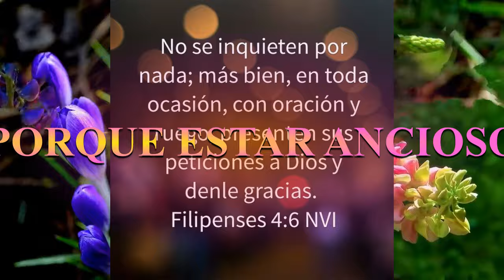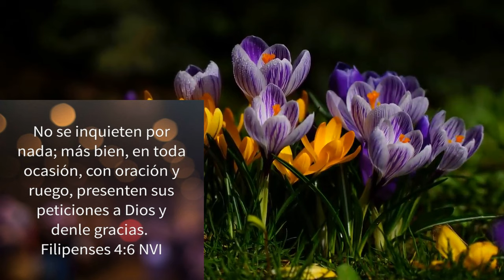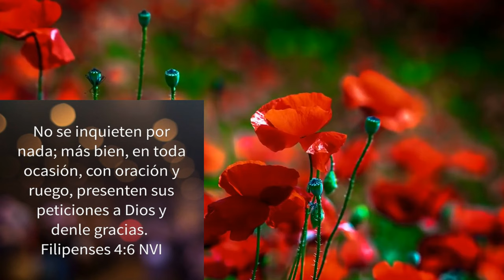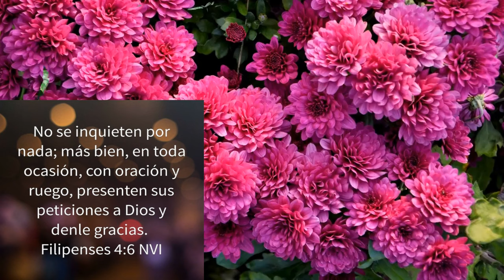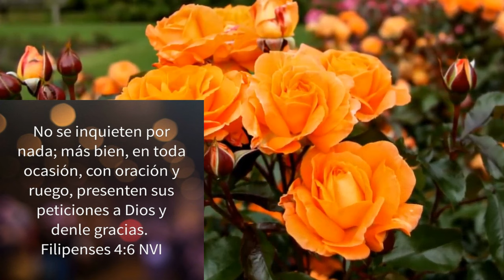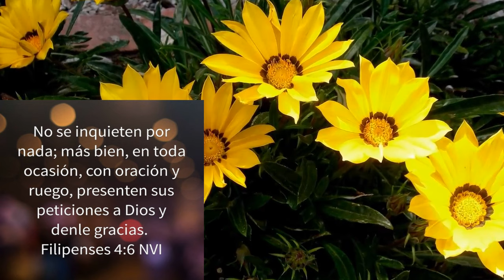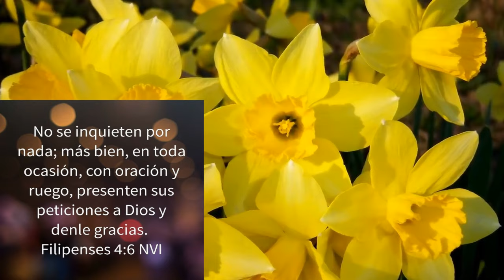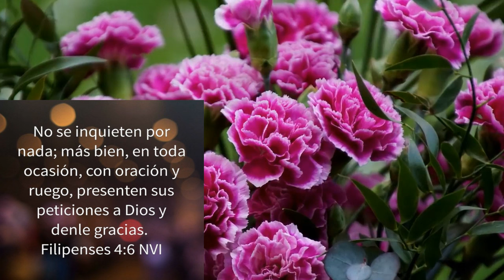´PORQUE ESTAR ANCIOSOS? _ Devocional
EL MAYORDOMO ASTUTO_ Devocional.
Parlamento:  Lupe Correa.

Canal cristiano evangelico, familiar de edificación y crecimiento espiritual,e,integral.